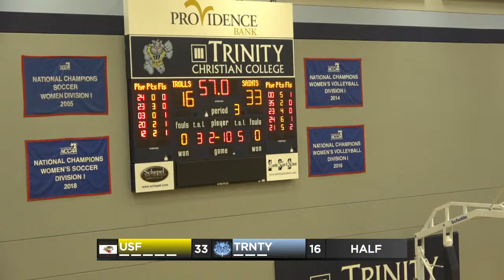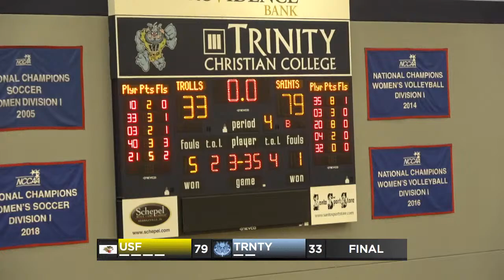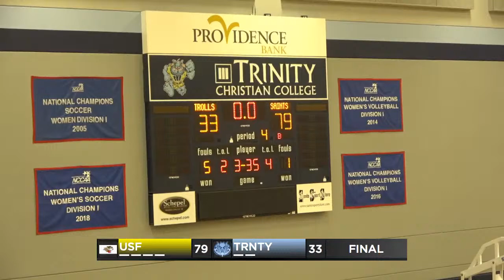Trinity Women's Basketball vs. St. Francis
Trinity hosts St. Francis from DeVos Gymnasium in Palos Heights, Ill.